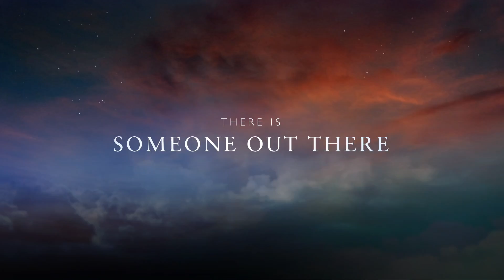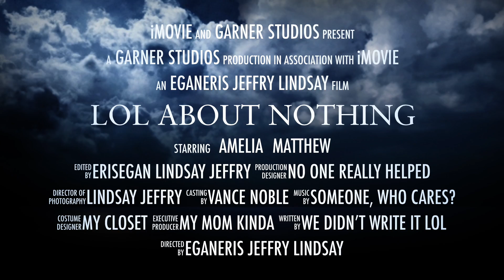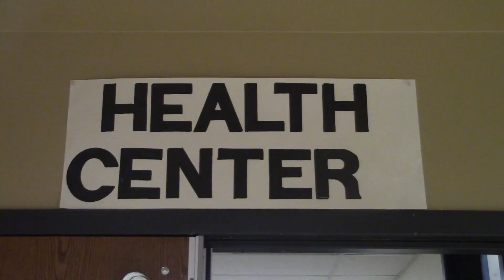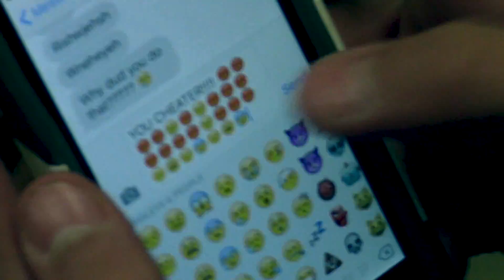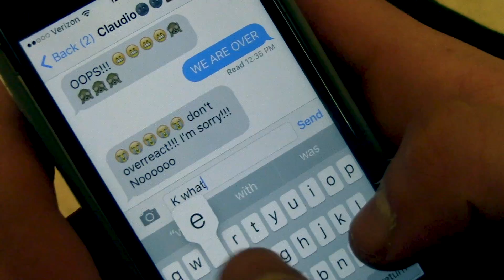LOL About Nothing